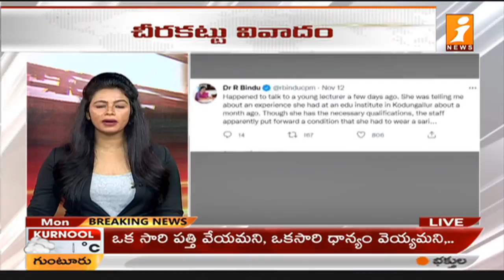కేరళ లో చీరకట్టు వివాదం | Dress Code Condition for Teachers in Kerala Schools | iNews